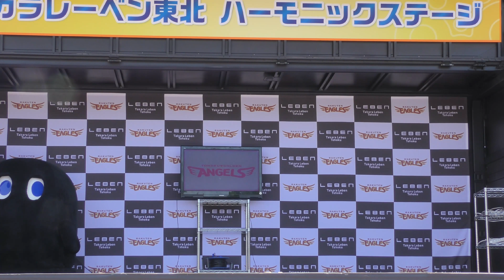東北ゴールデンエンジェルス 2018年6月24日 ②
「NonStop! Journey」がブロックの対象なので、無音でお楽しみください。